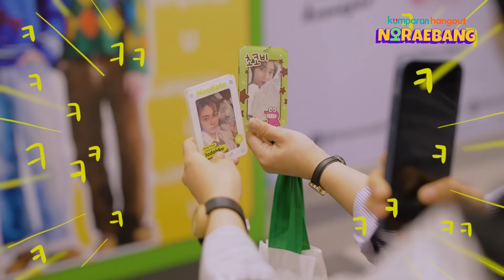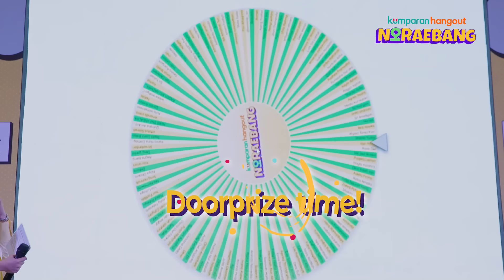Keseruan kumparan Hangout Noraebang NCT Dream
kumparan Hangout Noraebang bersama ERHA Truwhite sukses digelar pada Sabtu, 9 November 2024 di The Park Pejaten, yang dihadiri oleh ratusan NCTzen buat seru-seruan bareng karaoke party dengan playlist lagu-lagu NCT Dream!

 Nggak cuma itu, NCTzen yang hadir juga memeriahkan acara dengan ikutan Fun Games, Doorprize, dan Dance Challenge: GLOW YOUR WAY serta membawa hadiah dengan total jutaan rupiah, lho!

 Mau tau keseruannya? Simak video ini!

Kamu kpopers dan mau ikut noraebang selanjutnya? Yuk join grup WhatsApp teman kumparan supaya nggak ketinggalan infonya di link berikut